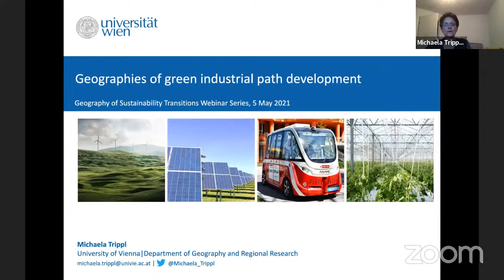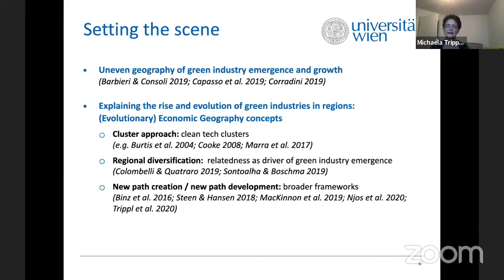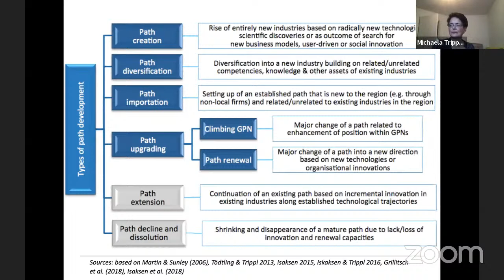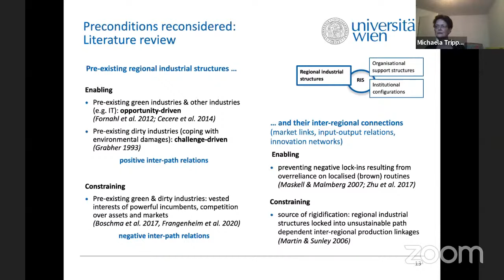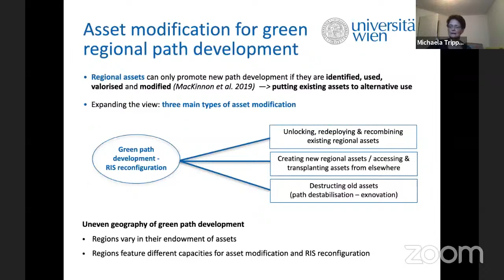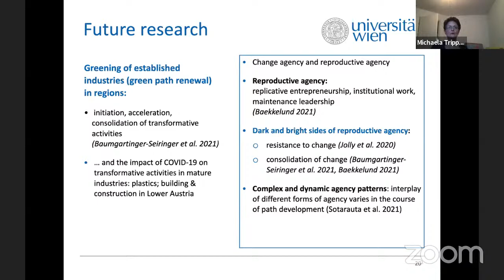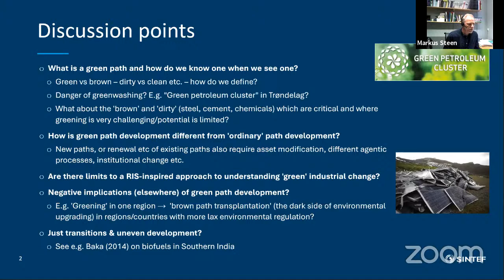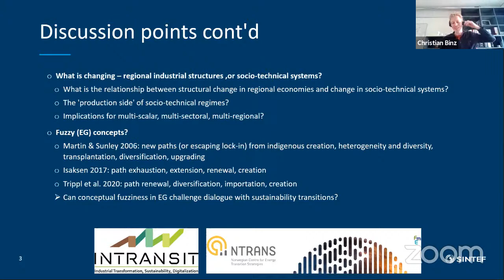Geographies of green industrial path development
Speaker: Prof. Michaela Trippl (University of Vienna)
Discussant: Dr. Markus Steen (SINTEF)

In recent times, the question of where green industries emerge and how they evolve over time has attracted enormous interest in both academic and policy circles. Empirical evidence suggests that regions differ considerably in their ability to nurture new green economic activities and to promote the ‘greening’ of mature industries. Over the past years, much progress has been made in identifying the local and non-local forces and dynamics behind these highly uneven geographical patterns. Yet, comprehensive conceptual frameworks for explaining why green industries emerge in some regions and not in others are still missing. In this presentation, it will be argued that recent scholarly debates on ‘regional industrial path development’ can substantially enhance our understanding of the uneven geography of green industry emergence and growth. Combining insights from evolutionary economic geography, innovation system approaches and transition studies, this literature (i) offers a nuanced view of green regional path development in regions, distinguishing between green path creation, diversification, transplantation, and renewal; (ii) provides new insights into the conditions and factors that enable and constrain green structural change, and (iii) casts light on the role of firm-level and system-level agency in transforming preconditions into green path development through complex forms of asset modification.

RELATED ARTICLES
Trippl, M., Baumgartinger-Seiringer, S., Frangenheim, A., Isaksen, A., & Rypestøl, J. O. (2020). Unravelling green regional industrial path development: Regional preconditions, asset modification and agency. Geoforum, 111, 189–197.

Tödtling, F., Trippl, M. & Frangenheim, A. 2020. Policy options for green regional development: Adopting a production and application perspective. Science and Public Policy, 47 (6): 865-875.